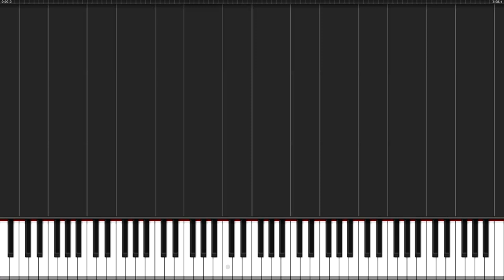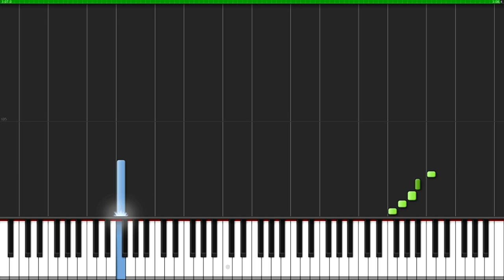Great Fairy Fountain - The Legend of Zelda: Ocarina of Time [Piano Tutorial] (Synthesia) // DS Music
Enjoy this great arrangement of the song "Great Fairy Fountain" by DS Music!